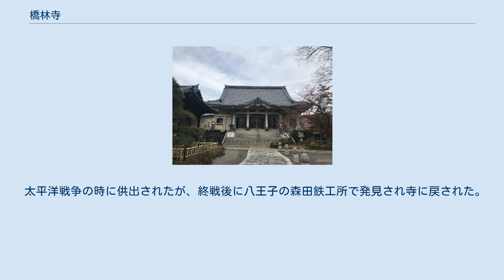橋林寺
橋林寺（きょうりんじ）は、群馬県前橋市住吉町にある寺。
本尊は聖観世音菩薩、山号は青松山、院号は高竹院、宗派は曹洞宗で、1475年に長尾左衛門景信が開基し、1477年に玉岑慶珠和尚によって開山された。
 1475年(文明7年)厩橋城主、長尾左衛門慰景信が金井曲輪に創建。
1477年(文明9年)沼田迦葉山竜華院の慶珠和尚により開山される。
当初、青松山本橋院（高竹院）といったが、1585年（天正13年）に橋林寺と改められる。
 その後、天正年間に、広小路へと移転。
 1650年(慶安3年)2月、現在の場所へと移転。
 1785年(天明5年)7月、火事によって、伽藍・什宝が全焼。
 1853年(嘉永6年)には、雷によって焼失。
 1932年(昭和7年)納骨堂(現在の開山堂)竣工。
 1945年（昭和20年）8月5日、空襲で本堂、庫裡などを焼失。
死体収容所として、庭で火葬が行われた。
 1932年（昭和7年）に竣工。
中村鎮設計、小林工業施工。
地上1階、地下1階建。
 納骨堂として建築されたが、元の本堂が空襲で焼失したため、本堂に改築された。
 厨子に秘仏が安置されていて、この秘仏は子育て観音として有名。
また、この秘仏を開くと火難があるといわれており、御開帳は60年に一度。
 1955年（昭和30年）に建立。
 梵鐘は1895年（明治28年）山岸九郎兵衛の作。
鐘身長88㎝、口径69㎝、重量推定370㎏。
 太平洋戦争の時に供出されたが、終戦後に八王子の森田鉄工所で発見され寺に戻された。